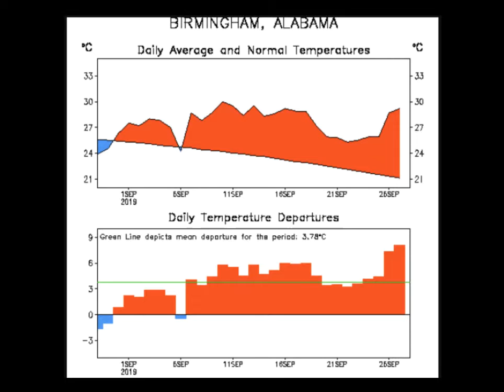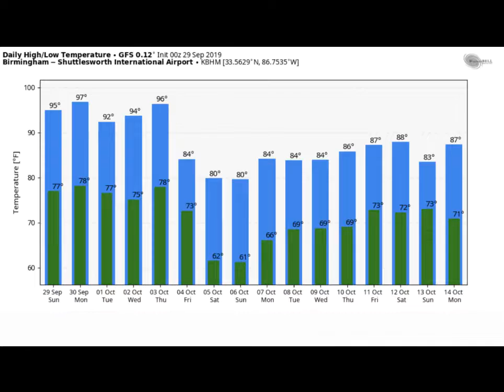Weather Xtreme Video: Sunday, September 29, 2019